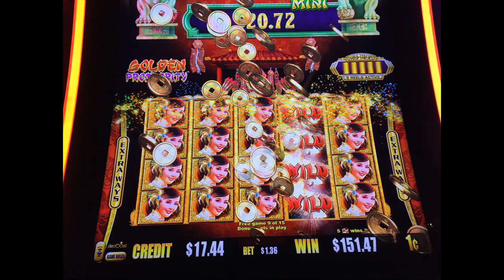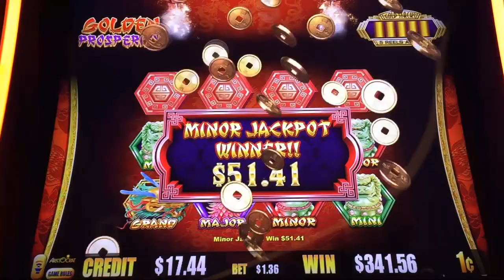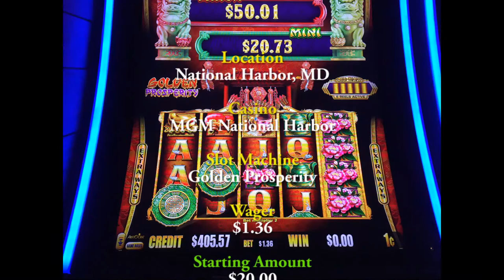#98 - HUGE WIN BONUS! - Golden Prosperity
First time playing this machine. Video started after I hit bonus,
play them.
Camera Used: GoPro Hero 3+ Silver, iPhone 6

PJG Drones Channel: Flying my Phantom 3 Drone